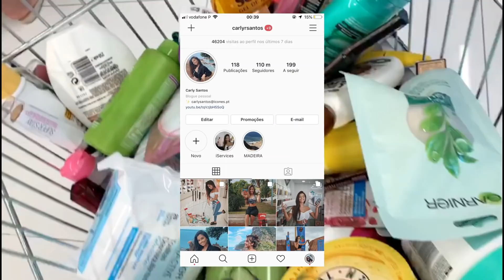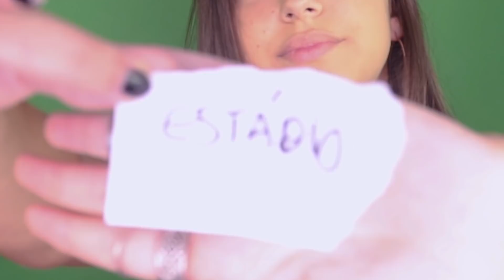ADIVINHA ONDE ESTOU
Mequié pessoal, tá lá? Não te esqueças de subscrever ao canal e de ativar as notificações, para seres das primeiras pessoas a receber o aviso de quando sai um vídeo meu! ♥